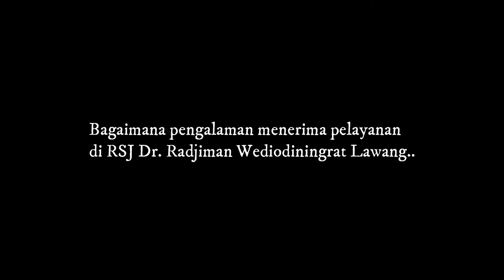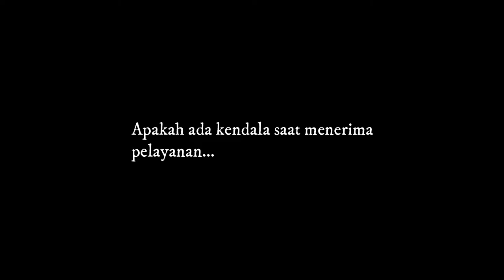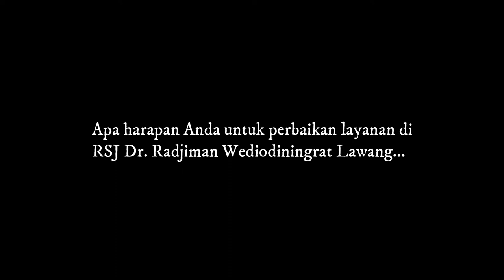Pengalaman dan Harapan Pelanggan pada Pelayanan RSJ Dr. Radjiman Wediodiningrat Lawang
Hai Sahabat Sehat Jiwa..Memastikan setiap pelanggan menerima pelayanan terbaik menjadi komitmen seluruh civitas hospitalia RSJRW. Kami mencoba menggali lebih dalam pengalaman pelanggan mengenai kualitas pelayanan melalui interview singkat. Pengalaman dan harapan perbaikan layanan yang mereka bagikan memberikan kontribusi besar bagi rumah sakit untuk terus berbenah diri menjadi yang terbaik. Yuk bagikan pengalaman dan harapanmu di kolom komentar.